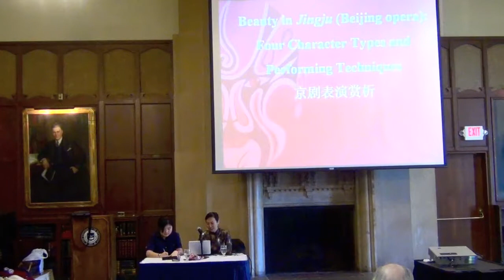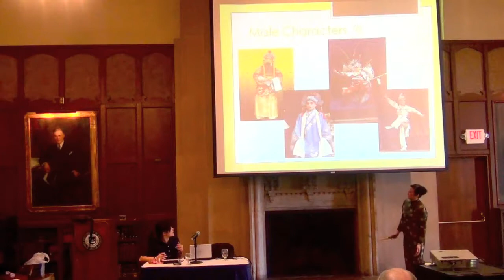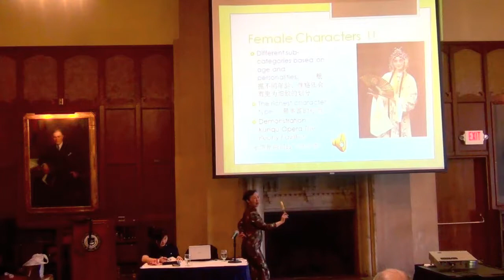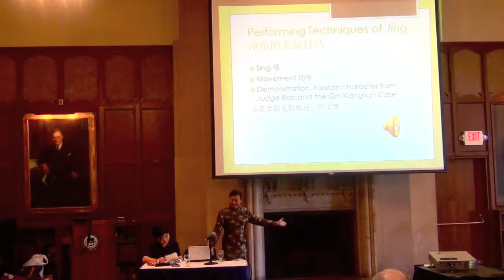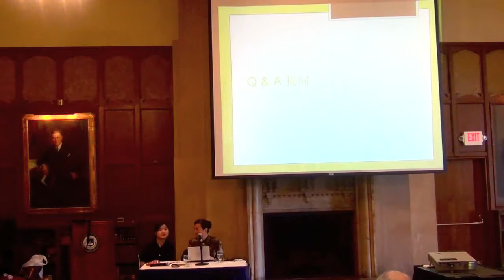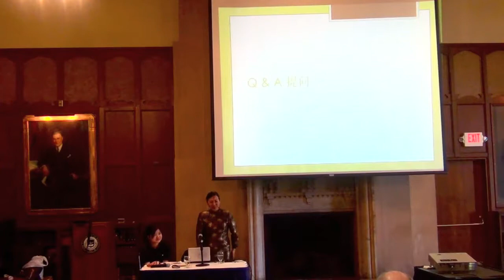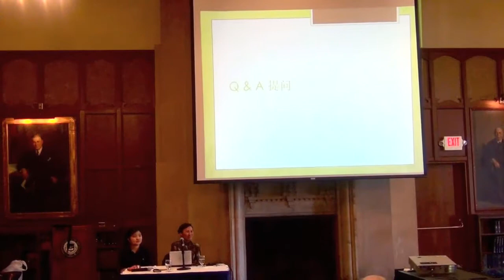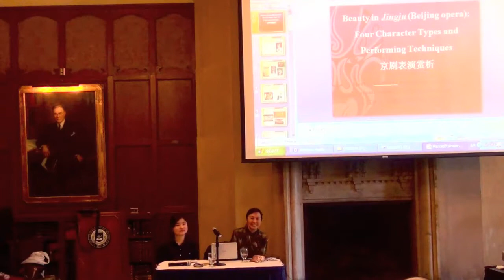Beauty in Jingju (Beijing Opera): Four Character Types and Performing Techniques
Linghui Tu elaborates on and demonstrates the general understanding of basic elements of the four major character types in Beijing Opera - sheng (males), dan (females), jing (exaggerated males), and chou (clown). She also showcases some performing techniques in Beijing Opera, such as singing, stage speech, symbolic movement, and stage combat.